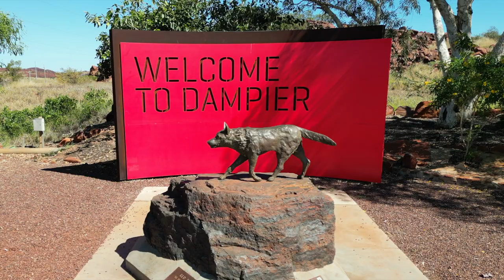DAMPIER - KARRATHA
Karratha is a city in the Pilbara region of Western Australia.  Dampier is a major industrial port in the Pilbara region in the northwest of Western Australia.